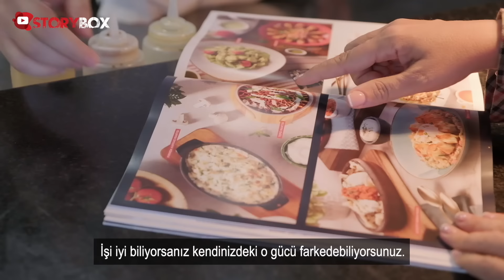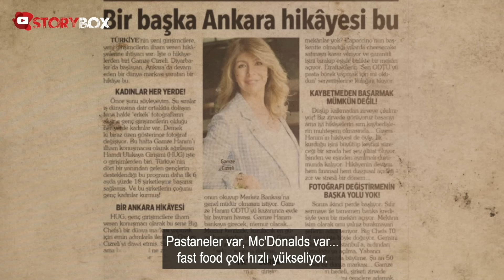Diyarbakırlı Kadın Girişimcinin Film Gibi Öyküsü | Gamze Cizreli BigChefs Markasını Nasıl Kurdu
Sevdiği işi yapmak için 24 yaşında kolları sıvadı. Savunma sanayinde kurumsal hayat devam ederken bir yandan da Ankara'nın en önemli restoranlarında garsonluk yaptı. Sonunda kararını verdi ve hayat arkadaşı ile Ankara'nın ilk kafelerinden birini açtı. Ancak her şey yolunda gitmedi. Bir kaç yıl sonra tüm birikimini ve markasını bırakarak ayrıldı. 6 aylık bir plandan sonra tekrar ayağa kalkması gerektiğini hissetti. Sıfır sermaye ile 2006 yılında kurduğu Bigchefs markası bugün 70 adetlik restoran zincirine dönüştü. Türkiye'den Dubai'ye, Almanya'dan Katar'a kadar birçok ülkede şubeler açtı. Türkiye'nin en çok ödül alan kadın girişimcisi Gamze Cizreli film gibi hayat hikayesini anlattı...

🎧KULLANILAN MÜZİKLER🎧